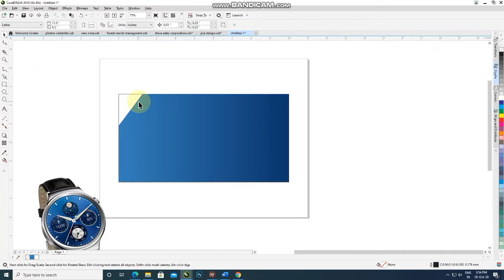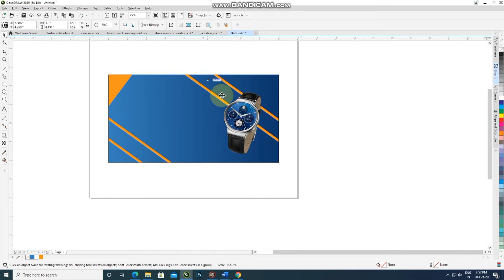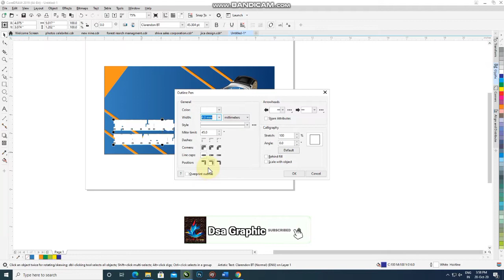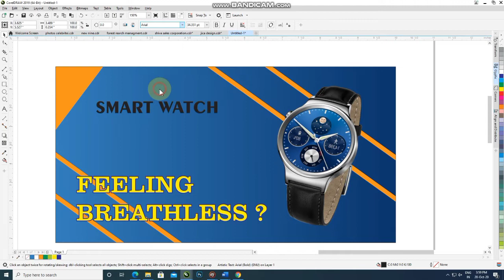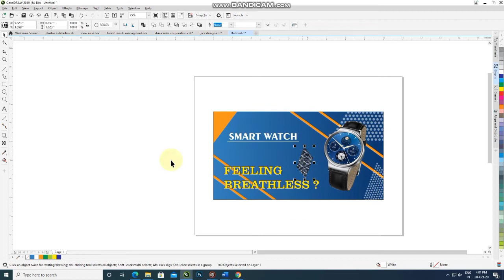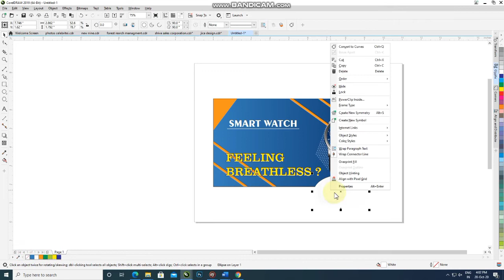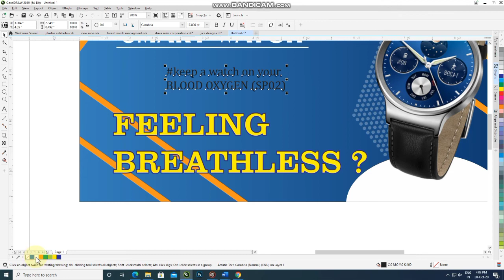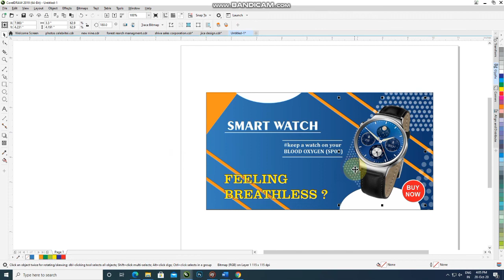Brand Watch Advertisment Banner Design | Creative Banner Design In Coreldraw | Dsa Graphic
Sale Banner Design
Diwali Sale Banner Design

Creative Banner Design | Banner Design In Coreldraw | Cafe Banner Design | Dsa Graphic

In this video we will going to learn how to create banner design in Coreldraw. This video has been about designing the Coreldraw banner Tutorial in corel draw. It's a Professional banner design have taken the Coreldraw to design Friends. I am lucky that you will love and like my video if you watch and feel my video, so you press like button and subscribe DSA Graphic Channel, Thank you for watching, liking or comment.
Creative Banner Design In Coreldraw
Banner Design
Dsa Graphic

Your Queries-: Creative Banner Design In Coreldraw
Banner Design
Dsa Graphic
Professional Banner Design
coreldraw bitmap tutorial

Coreldraw  x8
Coreldraw x7
Coreldraw x6
coreldraw x5
Coreldraw x4
Coreldraw x3
Coreldraw x2
Coreldraw tutorial
Coreldraw
illustrator
Photoshop
Adobe photoshop
Banner design
Broucher Design
Flayer design
business card design
Logo design
texture effect
bitmap texture effect
DSA GRAPHIC

dosto,  aaj kae es tutorials mae mae apko corel draw kae bitmap effect kae bare mae bata raha hu.  bitmap kae texture effect kae bare mae apko bta raha hu,  aap esme sabhi texture effect kae bare mae janage.